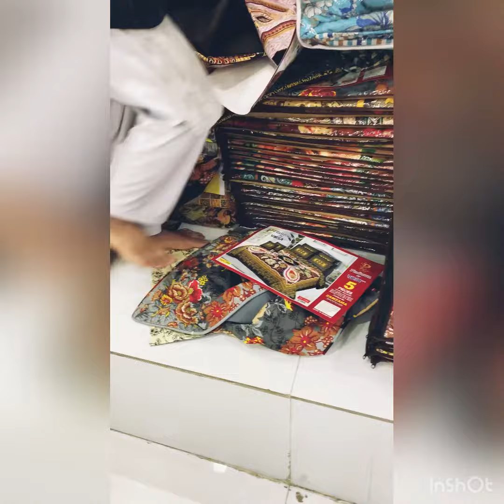Platinum virsa gold 5pcs Cotton bedsheet